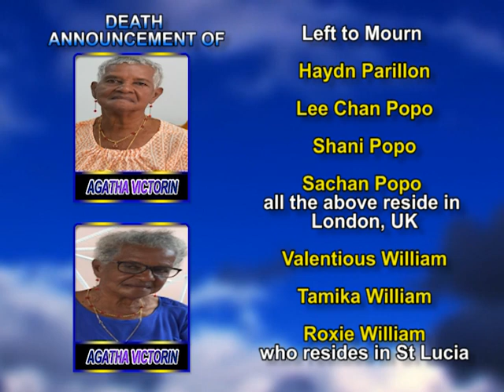Agatha Victorin long